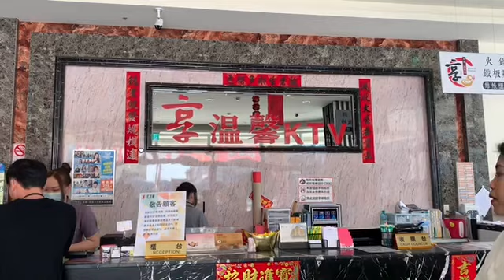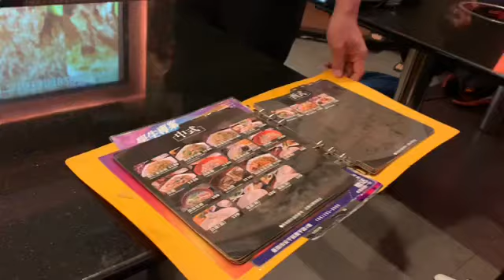LUNCH OUT + KaNTAHAN with our LEADERS (silicone PM)